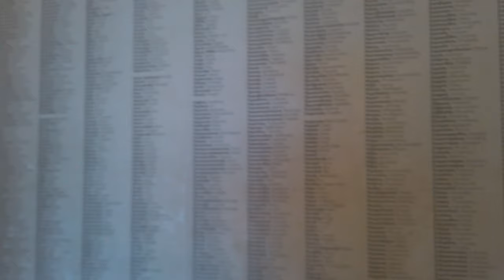#120 Athens Walk at Stavros Niarchos Foundation Cultural Center SNFCC in Kallithea, Greece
Stavros Niarchos Foundation Cultural Center is a public space, where everyone has free access and can participate in a multitude of cultural, educational, athletic, environmental and recreational activities and events. It includes the Greek National Opera, the National Library of Greece as well as the Stavros Niarchos Park, one of the largest green areas in Athens, covering 21 hectares.

The SNFCC was created thanks to an exclusive grant by the Stavros Niarchos Foundation, which delivered it to the Greek State upon completion. SNFCC S.A. is a public-benefit nonprofit organization responsible for the operation, maintenance and management of the Stavros Niarchos Foundation Cultural Center and the Stavros Niarchos Park while developing and organizing its own series of cultural, educational, environmental and sports activities. It is supervised by the Greek Ministry of Finance.

Youtube muted part of the video from 11:07 - 15:14 due to copyright music. It's the moment where music was playing while there is a water fountain show. The music was "Singin in The Rain"

Location: SNFCC, Kallithea, Athens, Greece
Filmed: Oct 2020

All material in this video is original and personally recorded by Earth Sound Walks on location.